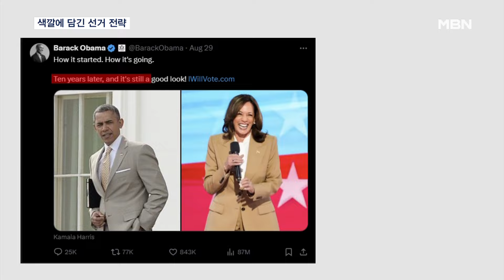해리스 '황갈색 수트' 트럼프 '빨간 넥타이'에 담긴 선거전략 [MBN 뉴스센터]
【 앵커멘트 】
  정치인의 패션은 때론 말보다 더 큰 의미를 전달하죠.
  미 대선 후보들은 특히 의상의 색깔로 지지층에 어필하거나 자신의 이미지를 구축하는데 활용하기도 합니다.
  최희지 기자입니다.

【 기자 】
  민주당 전당대회 첫날, 해리스 부통령이 입은 황갈색 정장은 파격이라는 평가를 받았습니다.

  황갈색은 정치인들이 기피하는 색상으로 오바마 전 대통령이 10년 전 같은 색 정장을 입었다가 "파티에 가냐"는 호된 비판을 받았기 때문입니다.

▶ 인터뷰 : 버락 오바마 / 미국 전 대통령(2017년 1월 18일)
- "오늘 마지막 기자회견에서도 황갈색 정장을 입고 싶었지만, 패션 감각이 저보다 조금 나은 미셸은 (날이 추운)1월에는 적절하지 않다고 말했습니다."

  해리스가 부담을 안고도 황갈색을 선택한 것은 오바마 지지층을 흡수하기 위한 전략이라는 해석이 나왔고 오바마도 이에 화답하듯 10년 전 자신과 해리스 사진을 공유했습니다.

  해리스는 또 여성의 참정권을 상징하는 흰색 옷을 거의 입지 않습니다.

  힐러리와 달리 해리스는 전당대회 내내 흰색 옷을 입지 않으면서 여성 정치인이 아닌 검증된 정치인의 면모를 강조하려 했습니다.

▶ 인터뷰 : 빅토리아 패스 / 미국 역사학자
- "여성 정치인들은 참정권을 다시 불러일으키고 정치적 성취를 위한 길을 닦은 선구자들에게 경의를 표하기 위해 흰옷을 입는 것을 선택했습니다."

  경쟁자인 트럼프 전 대통령은 정치 입문 전부터 지금까지 빨간색을 고수하고 있습니다.

  붉은색은 과거 군에서 권력과 공격성을 과시하는 색으로, 다소 긴 빨간 넥타이를 통해 자신감과 권위라는 이미지를 굳혀 왔습니다.

▶ 인터뷰 : 폭스 뉴스 앵커(4월16일)
- "트럼프는 스타일이 좋습니다. 트럼프는 미국의 패션을 바꿔놨습니다."

  '미국을 다시 위대하게'라는 뜻의 MAGA 모자는 트럼프의 대표 굿즈가 되면서 대중과의 거리를 좁히고 연대감을 쌓는 역할을 합니다.

▶ 인터뷰 : 트럼프 지지자
- "우리나라(미국)는 정말 위대해요. 이 모자를 보세요. 그걸 나타냅니다."

  후보자들이 택한 패션 하나하나가 스타일을 넘어 대중과 소통하는 수단으로 활용되며 여론을 선도하고 있습니다.

  MBN뉴스 최희지입니다.

  화면출처:유튜브@whyitmatters22